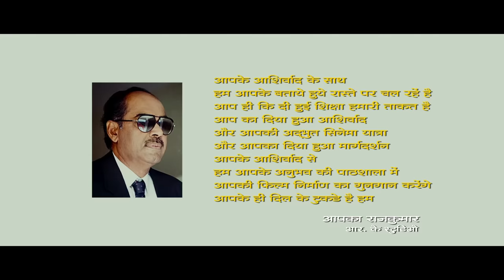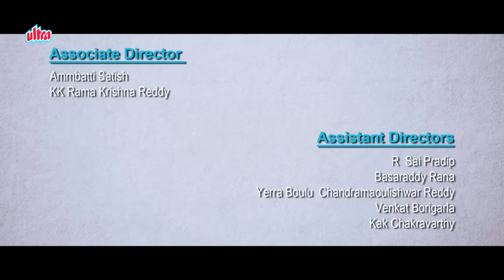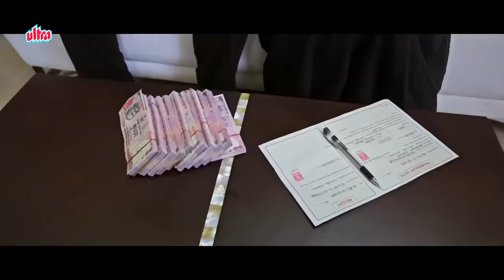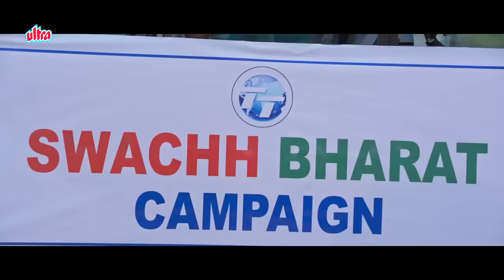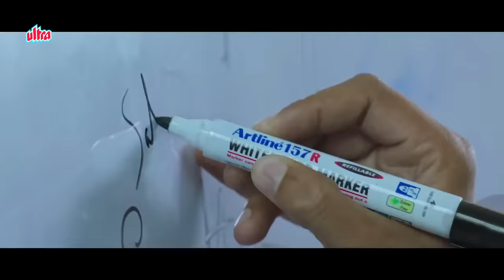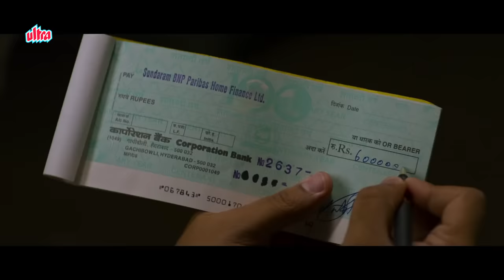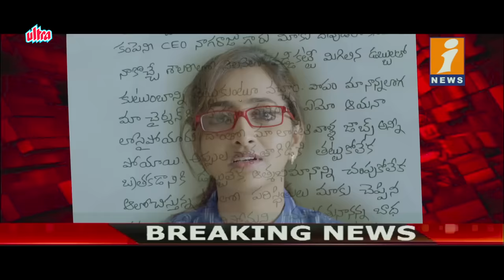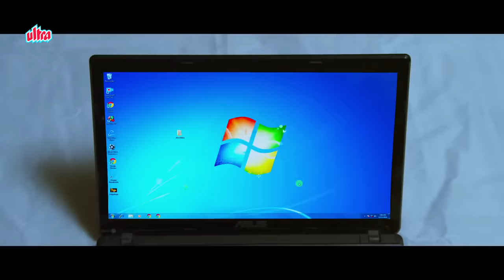Dost Tussi Great Ho New Released Hindi Dubbed Full Movie (2020) | New South Dubbed Hindi Movie | HD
Watch New Released Hindi Dubbed Full Movie Dost Tussi Great Ho Hindi Dubbed Version of Telugu Movie Raja Meeru Keka.
Starring: Lasya, Taraka Ratna, Revanth, Noel Sean, Mirchi Hemanth, Shobhita Rana, Posani Krishna Murali, Prudhvi Raj.
Director: Krishna Kishore.
Producer: Rajkumar. M